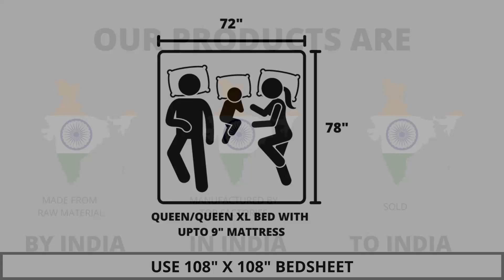Premium Bedding Collection - 100% Pure Cotton King Size Double Bedsheet with 2 Pillow Covers A- 3005